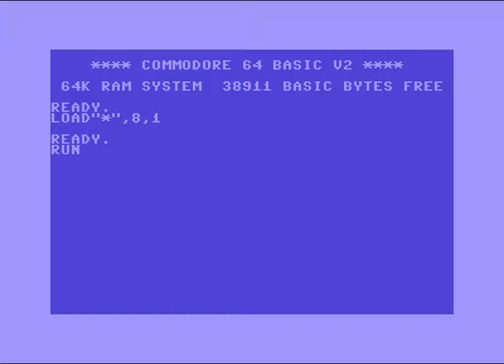Acrise Intro 8 ! Commodore 64 (C64)